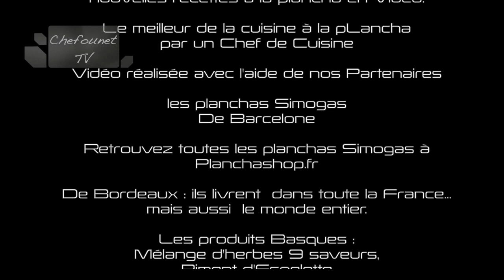Cailles en crapaudine grillées au miel et aux prunes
Recette de cuisine à la plancha de cailles de Challans grillées aux prunes , marinées au miel et au balsamique blanc.
Aidez nous!!! Chefounet TV, Recettes et cuisine à la plancha, la cuisine de Chefounet. Toute les sommes mêmes modiques (2 ou 3 voir plus 5 à 10 euros) seront accueillis avec reconnaissance.